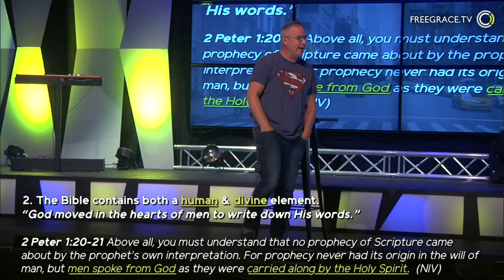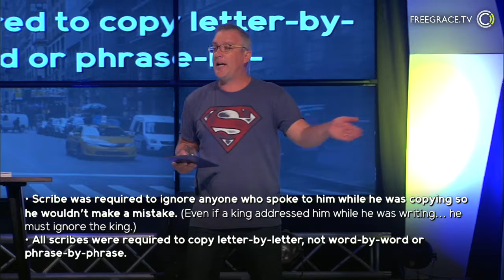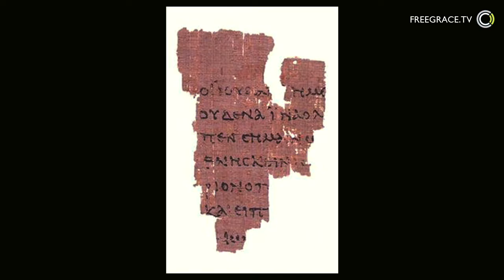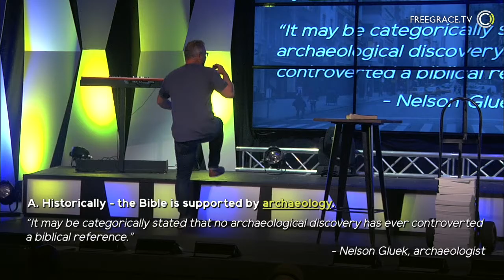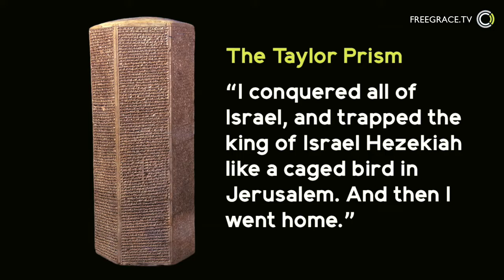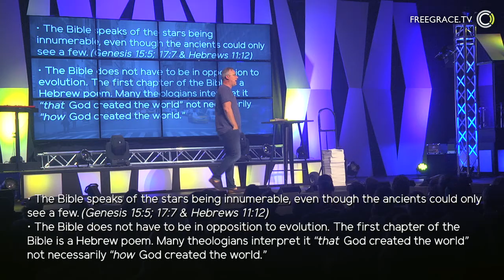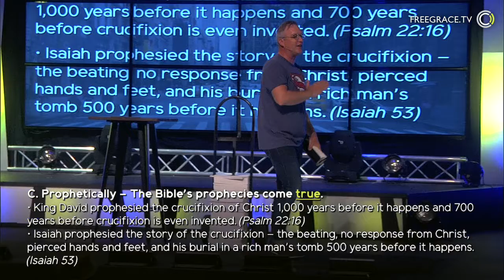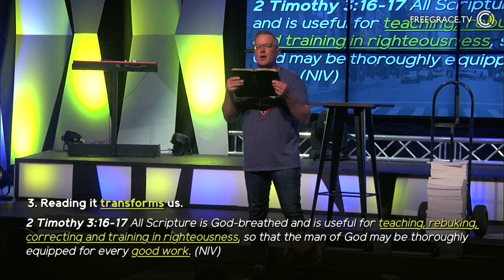Can/Should we Trust the Bible? | Can I Ask That - Part 2 | Pastor Eric Dykstra